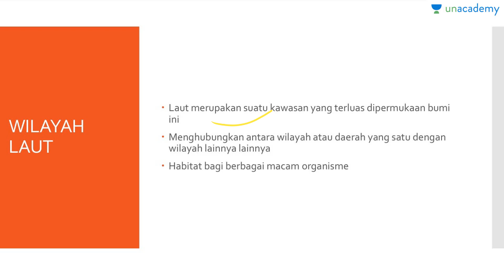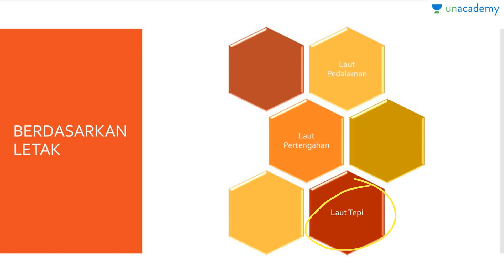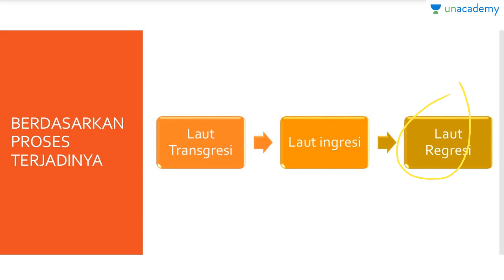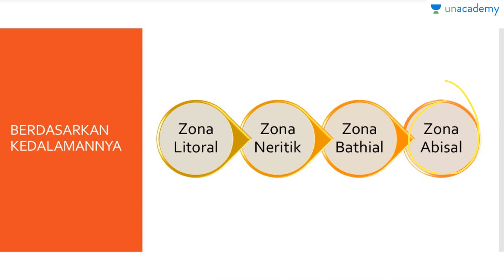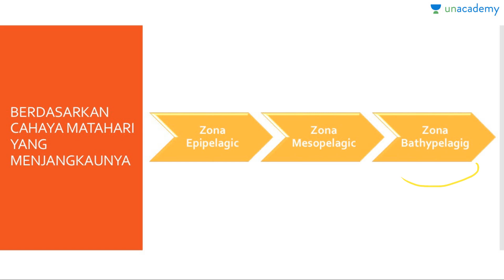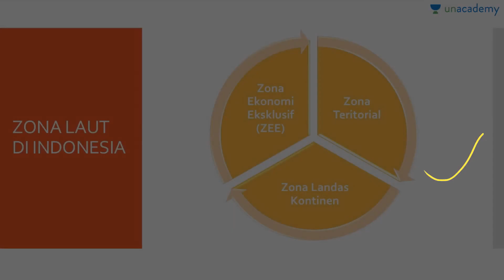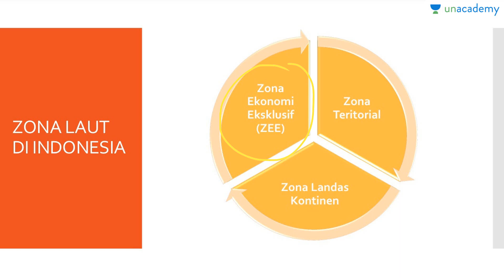Pembagian Laut (Geografi - SBMPTN, UN, SMA)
Laut merupakan daerah perairan yang sangat luas. Untuk membedakan jenis laut, laut dibedakan berdasarkan beberapa kriteria diantara kedalaman, proses terjadinya dan letaknya. Pada lesson ini akan dibahas pembagian – pembagian laut tersebut.